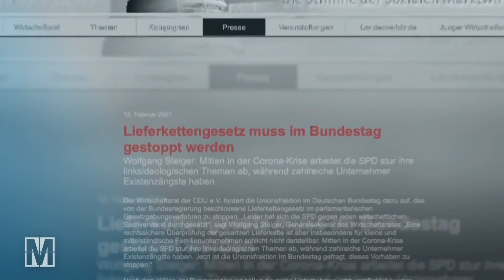Noch nicht am Ziel, aber endlich am Start: Lieferkettengesetz verabschiedet!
Gemeinsam haben wir es tatsächlich geschafft: Der Bundestag hat das Lieferkettengesetz verabschiedet! Erstmalig nimmt hierzulande ein Gesetz Unternehmen in die Pflicht, Verantwortung für die Menschen in ihren Lieferketten zu übernehmen. Das ist eine gute Nachricht für alle, die unter ausbeuterischen Bedingungen in den Lieferketten deutscher Unternehmen arbeiten. Und es ist ein Erfolg der Zivilgesellschaft, zu dem viele Menschen und Organisationen beigetragen haben. Fast zwei Jahre lang haben wir als Bündnis gemeinsam gegen Gewinne ohne Gewissen gekämpft. Wir sind stolz, dankbar und auch ein bisschen überwältigt, wie viele Menschen sich in dieser Zeit hinter unser Anliegen gestellt haben. Voller Kreativität und Leidenschaft haben sie sich für einen gesetzlichen Rahmen eingesetzt und gezeigt: Gemeinsam können wir etwas verändern.

Die Initiative Lieferkettengesetz ist ein Zusammenschluss zahlreicher Organisationen mit einem gemeinsamen Ziel: Wir treten ein für eine Welt, in der Unternehmen Menschenrechte achten und Umweltzerstörung vermeiden – auch im Ausland. Weiter informieren